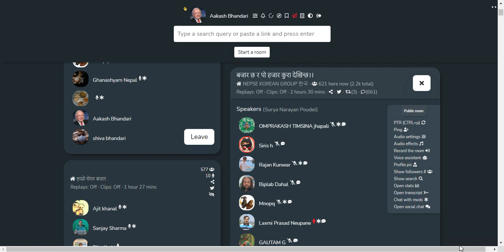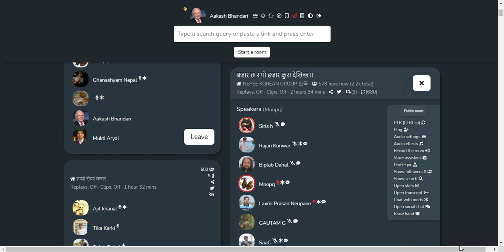SHARE MARKET DISCUSSION | NEPSE UPDATE AND ANALYSIS | SHARE MARKET IN NEPAL | STOCK MARKET IN NEPAL